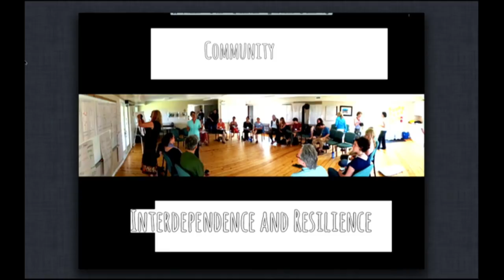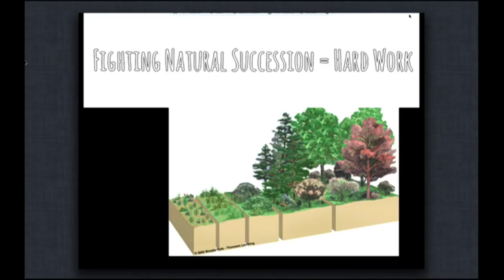Edible forest gardening -- rewriting the narrative and falling in love: Paul Wartman at TEDxGuelphU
"Imagine walking down the street and being surrounded by rhubarb plants, cherry trees, and raspberry bushes. Imagine all the jam!" Paul Wartman likes to create space to imagine what's possible when communities are grown from good, accessible food systems. Bringing that vision into reality is his mission. Paul has founded the group Many Rivers Permaculture that is working to create a healthy, environmentally-protective, politically-engaged, food-loving, "I-wanna-grow-that-in-my-backyard" community. He is currently researching Edible Forest Gardens as a Master Student at the University of Guelph and collaborating with community groups to bring healthy food to everyone in the Guelph and Mississauga communities.

Paul's understory consists of being a board member and vo-livin-teer with Transition Guelph, a grass roots community organization working and playing towards a thriving resilient community. His character is built from experiences in organic farming, permaculture design, appropriate technology development, eco-camp counseling, and many potlucks!

This video was recorded at TEDxGuelphU - Inside Out in November 2013. TEDxGuelphU is a student-organized TEDx event held annually at the University of Guelph in Guelph, Ontario. Each year we highlight emerging ideas, movements and talent from the University and surrounding community.